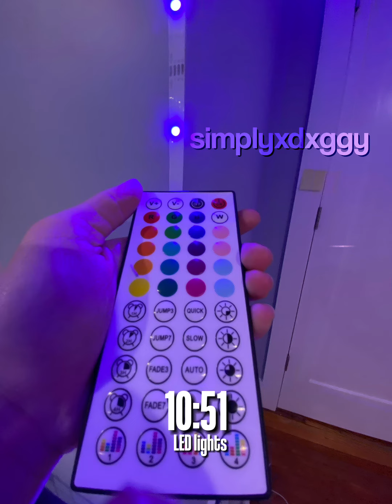sunday vlog but in pictures 📸🤳